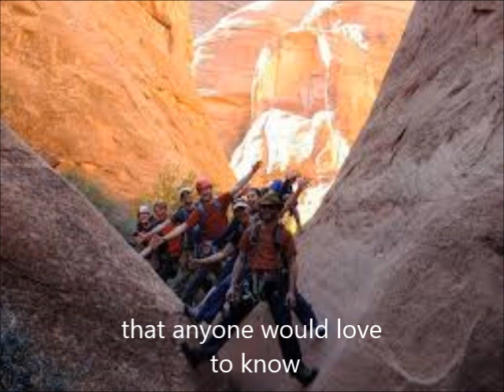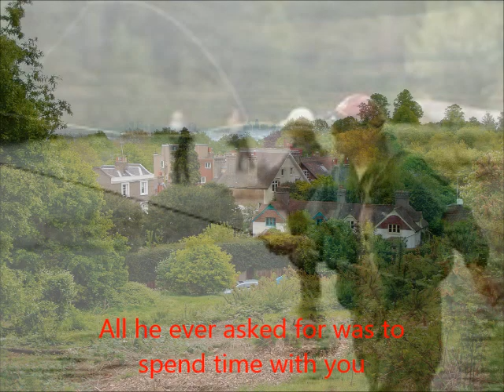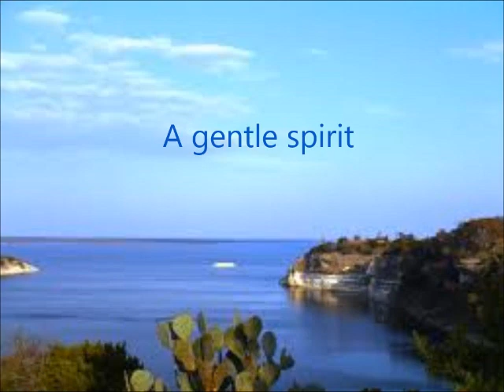Gentle Giant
I think we all know a "Gentle Giant" in our lives. If you don't, may I share my "Gentle Giant" with you. His name is Dougie or Tico (the nickname he is affectionately known by).

Even though we don't spend a lot of time together, I will always remember the good times we spent together talking about fishing and baseball; his two great passions. He could spent hours talking to you about all the different fishing baits and lures he has and how he uses them to catch the different kind of fish. The Boston Red Sox is his beloved baseball team. He knows all the stats of the players and he would love to share them with you when you watch a game with him.

He may look a little intimidating because of his size but he is a real sweet kind hearted soul. I don't think I will ever meet a more gentle person than Tico. I do think of him sometimes and I missed this kind gentle soul.